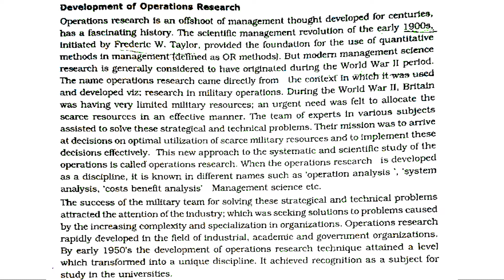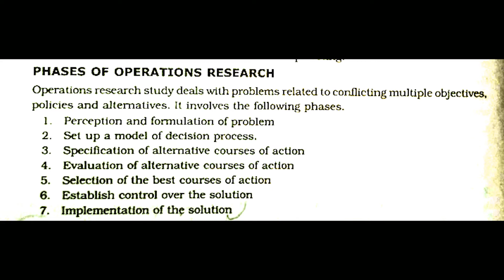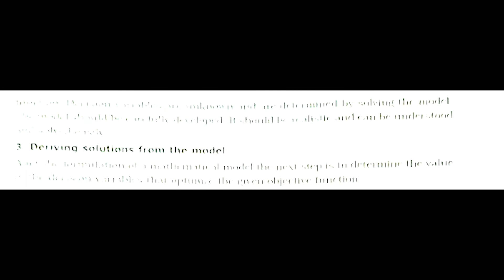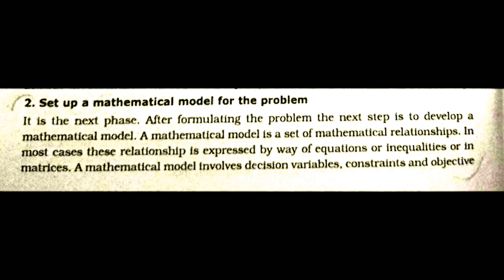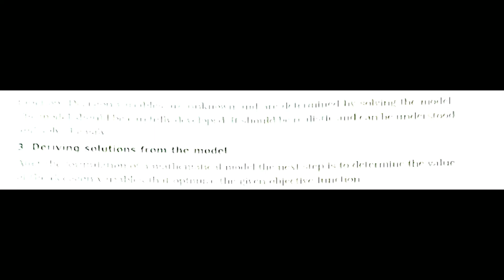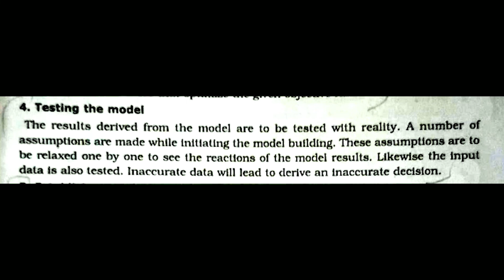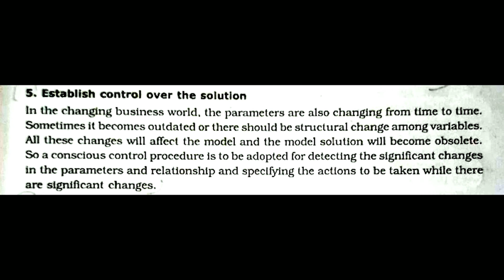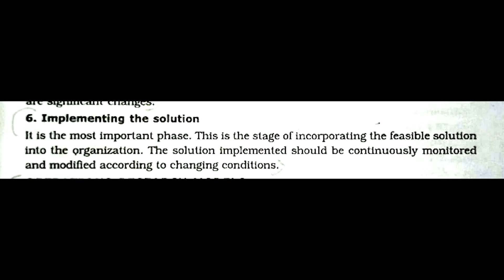Operations Research Development, History, Evolution, Easy Steps, Phases Simple Explanation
Operations Research Development, History, Evolution, Easy Steps, Phases Simple Explanation in Malayalam & English